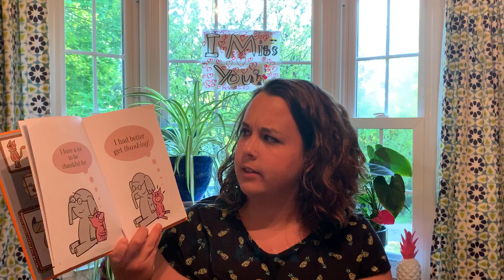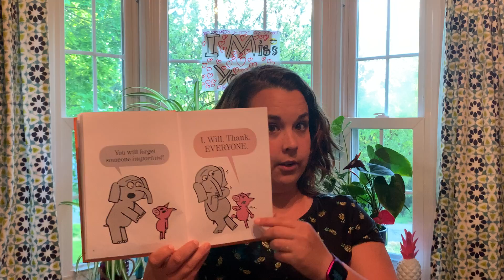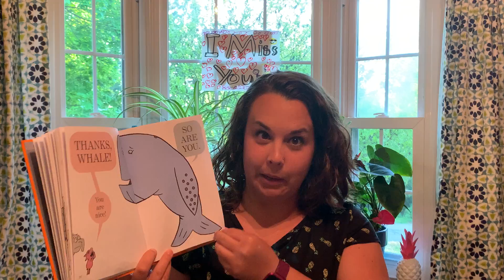The Thank You Book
“The Thank You Book” by Mo Willems

Be kind. Work hard. Know that you are loved.